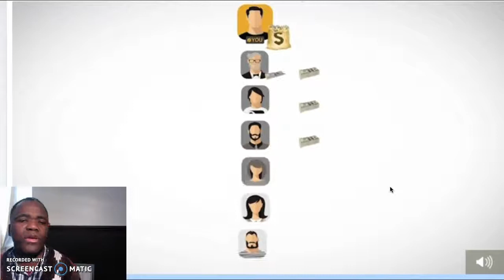QBITS Megaprofit System review - Honest review